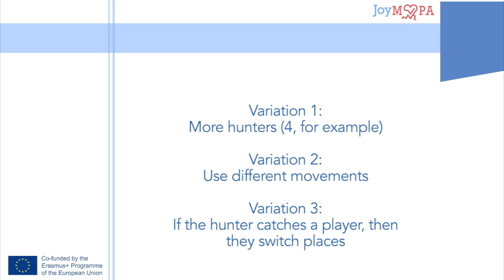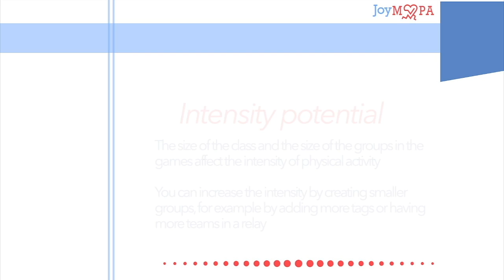Hunting season [EST 34]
Description and Game Variations - Name the hunters according to the number of players. Hunters have a ball. Everyone moves around. Hunters can move only without the ball, with the ball they cannot. They must pass the ball if they want to move. If a hunter touches the player with the ball, then the player becomes a hunter too.

Game Variations - More hunters (4 hunters, for example). Use different moving pattern. If the hunter catches the player, then they just switch the places.